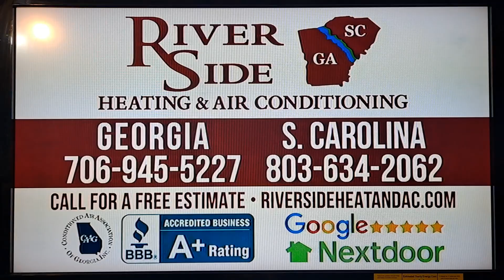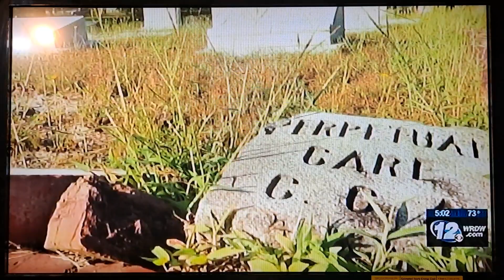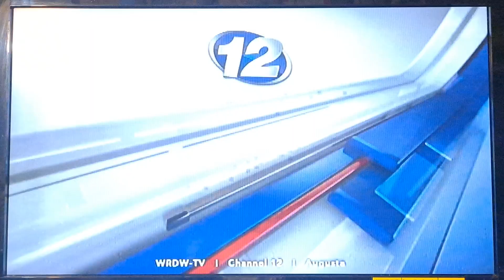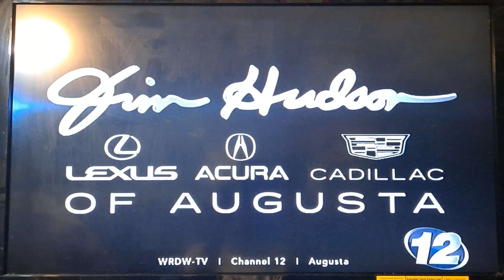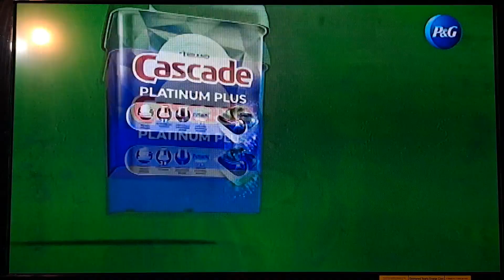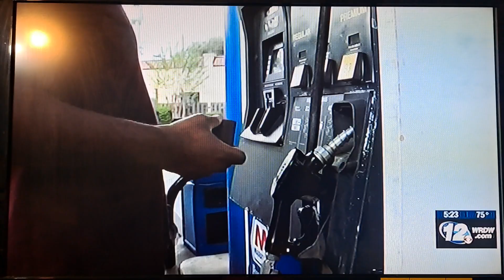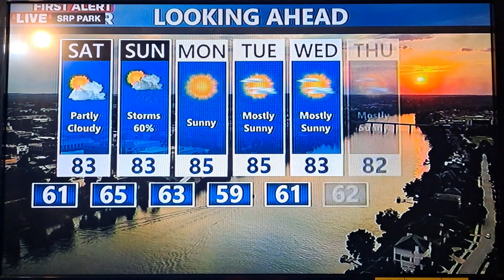Wrdw News 12